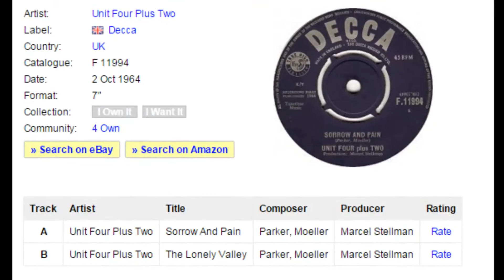Unit 4 + 2 - The Lonely Valley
Unit 4 + 2 were a British pop band, who had a number one hit in the UK Singles Chart in 1965 with the song "Concrete and Clay". The track topped the UK chart for one week.